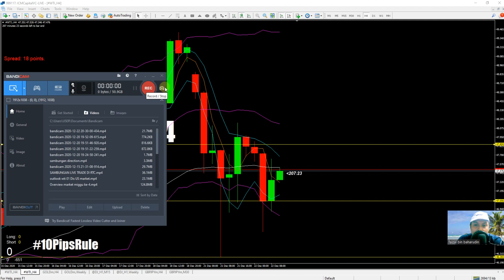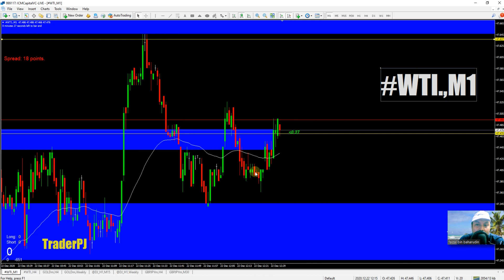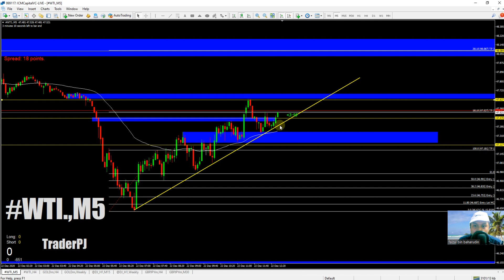Live Trade RTC 22 Dis 2020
Join sekarang

- Pembelajaran Dari Zero To Advance

Buka akaun Trading Percuma
dan dapat join Group RTC Support 😊 dan Join Group Exclusive TPJ belajar
(Dah buka boleh Massage TPJ di Channel untuk masuk ke Group)